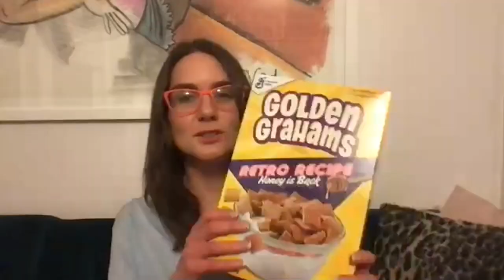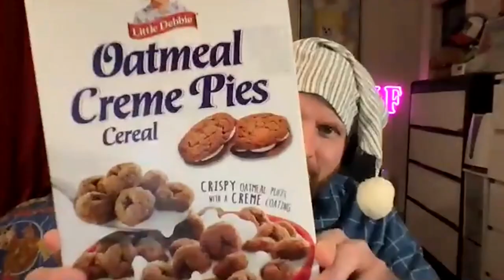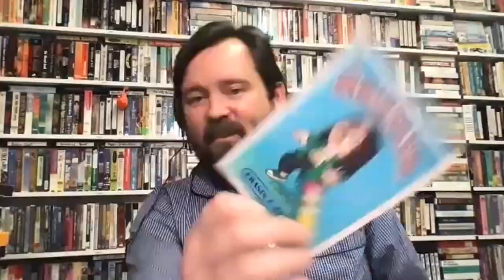Shaturday Morning Cartoons - The Littles with Caitlin McGurk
Pour yourself a stiff bowl of cereal for this alcohol-themed episode of Shaturday Morning Cartoons with Joe, Nick, George and Caitlin McGurk from the Billy Ireland Cartoon Library. We watch an episode of The Littles called "A Little Drunk," where our tiny heroes meet an alcoholic but cool movie star named Kurt Corwin. Plus, commercials for little versions of things, a sobering lesson from Nick, and a surprise cameo from cartoon royalty!